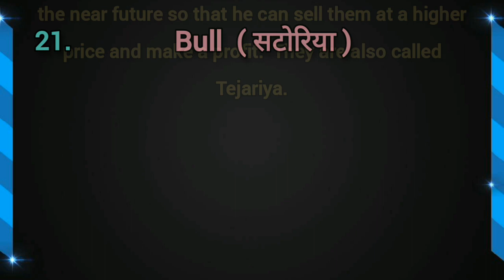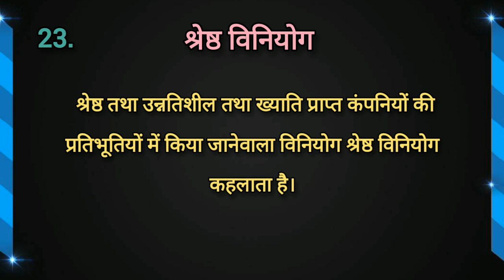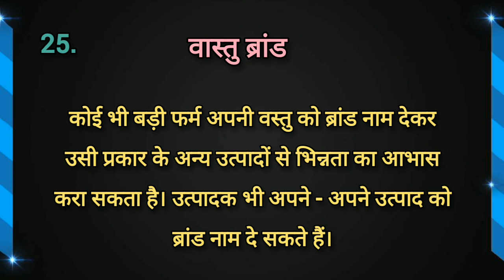Part - 5 😀 👉 IBPS, SSC, MBA, RAILWAYS, PCS, UPSC, INTERVIEW & Any Other Examination